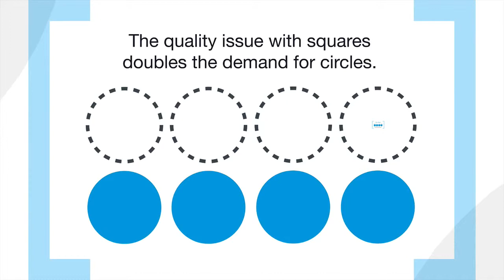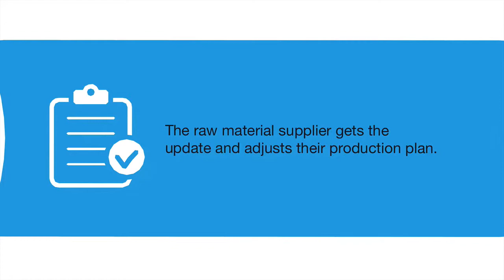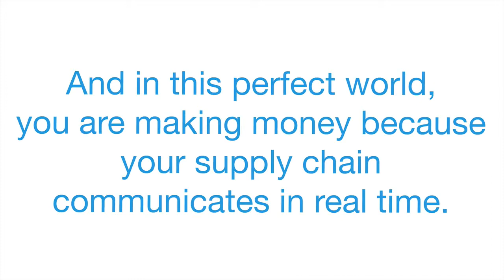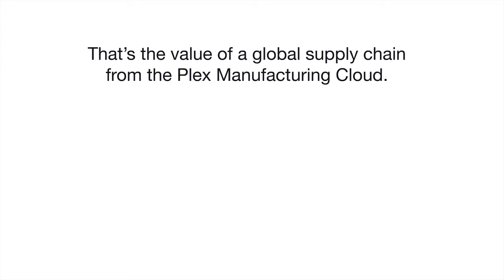Plex, The Manufacturing Cloud: A Supply Chain Movie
Find out how Plex's ERP System can help improve your supply chain through the Plex Manufacturing Cloud.

About Plex

Plex is the Manufacturing Cloud, delivering industry-leading ERP and manufacturing automation to more than 400 companies across process and discrete industries. Plex pioneered Cloud solutions for the shop floor, connecting suppliers, machines, people, systems and customers with capabilities that are easy to configure, deliver continuous innovation and reduce IT costs. With insight that starts on the production line, Plex helps companies see and understand every aspect of their business ecosystems, enabling them to lead in an ever-changing market.